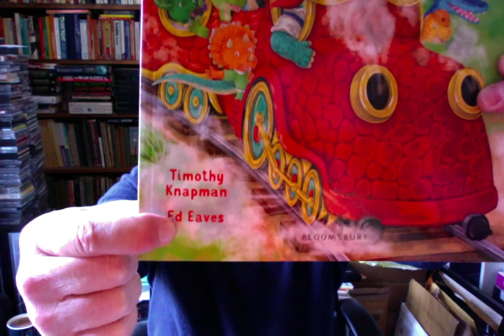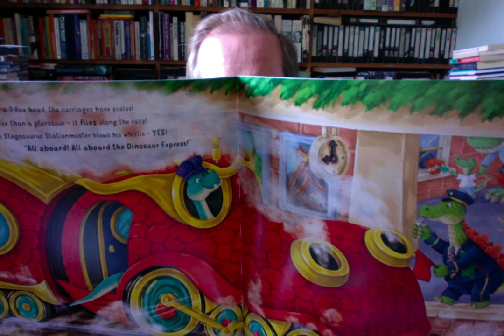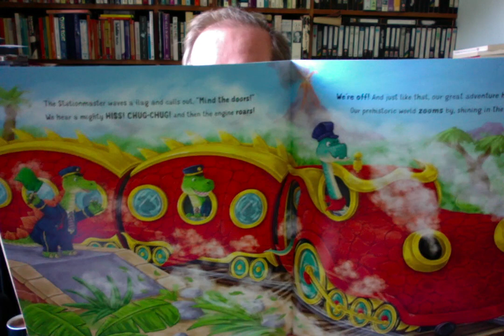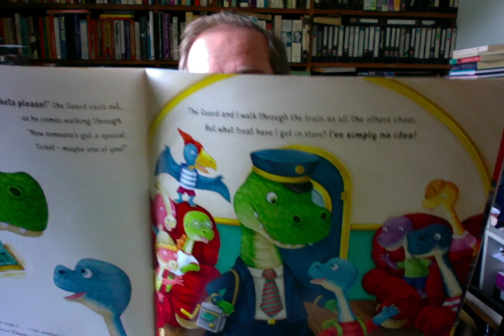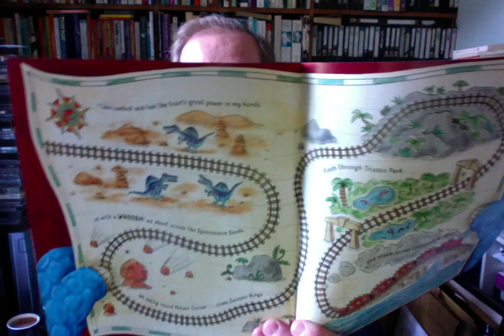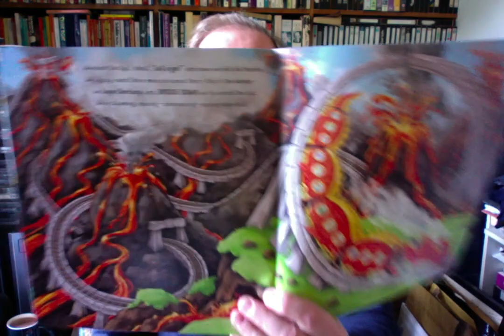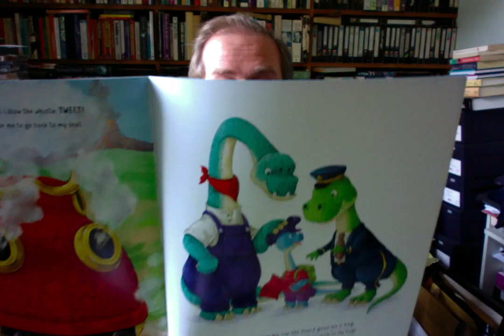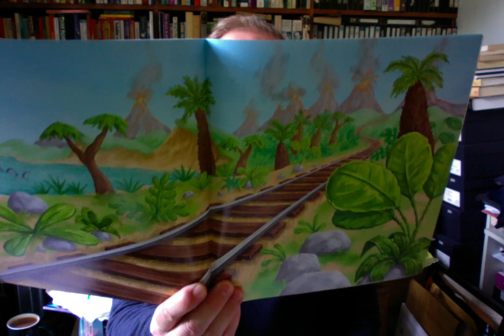All Aboard The Dinosaur Express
Who likes stories about dinosaurs? Who likes stories about trains? Well all aboard - because this is a story about dinosaurs AND trains! With wonderful illustrations by Ed Eaves and published by Bloomsbury, I'm reading my book ALL ABOARD THE DINOSAUR EXPRESS.